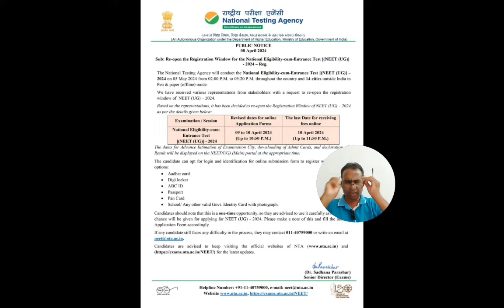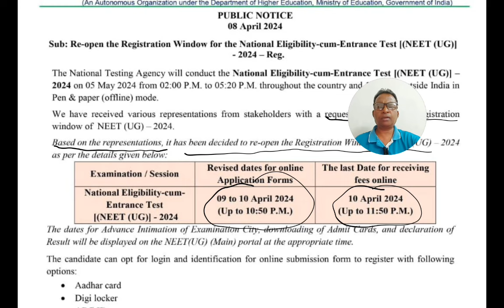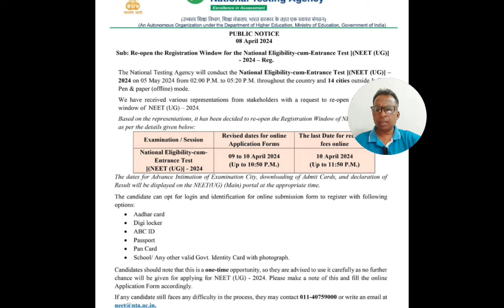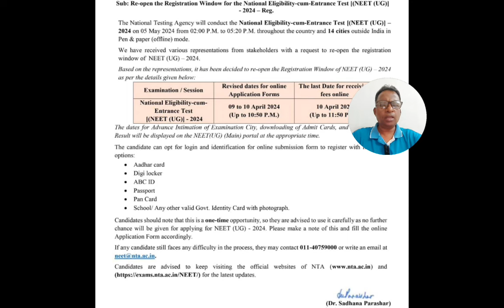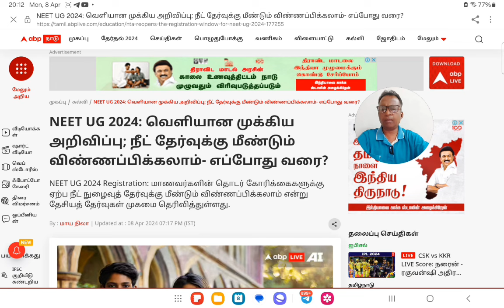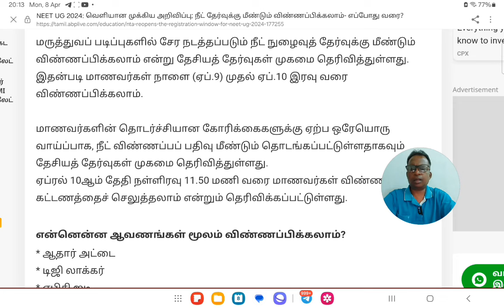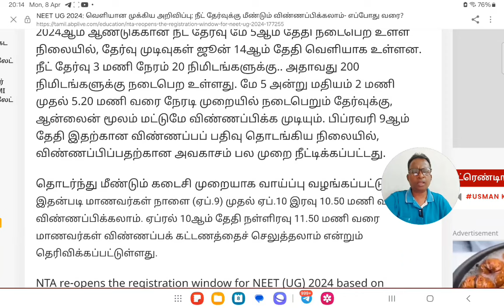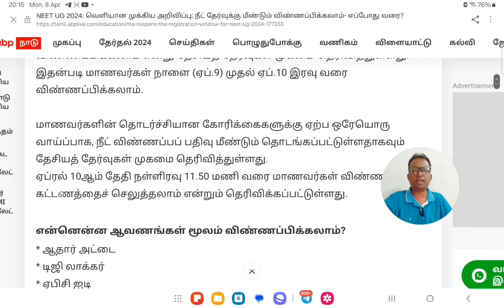NEET UG 2024||ONE MORE CHANCE TO APPLY NEET UG 2024?||NEET க்கு விண்ணப்பிக்க மீண்டும் வாய்ப்பு?